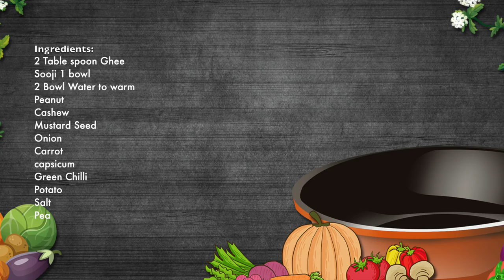Upma recipe in Hindi नाश्ते में बनाये चटपटा सूजी उपमा रेसिपी || Saurushi Vlog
This video is about uppma
Kitchen product I used:
Measuring Cup & Spoon Set
Kitchen Weight Scale
Instant Yeast (500gms, keep frozen in airtight container, will stay good for years)
Instant Yeast (small pack)
Pizza Screen (3 pack - 6,7,8 inches)
Parchment Paper - much better than butter paper, and it is reusable
Best Non Stick Pan
Whipping Cream
Oven For Baking (28liter is good enough)
Microwave (not good)